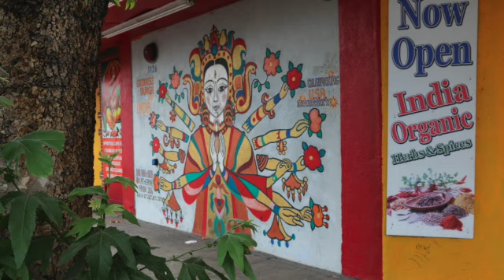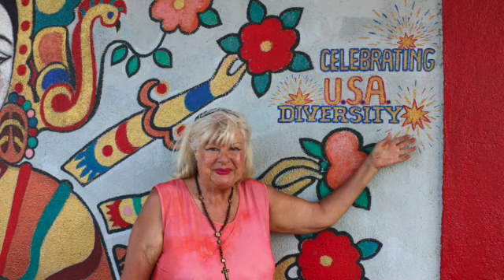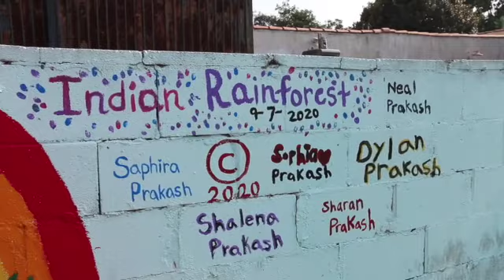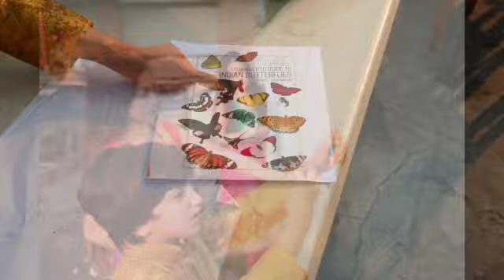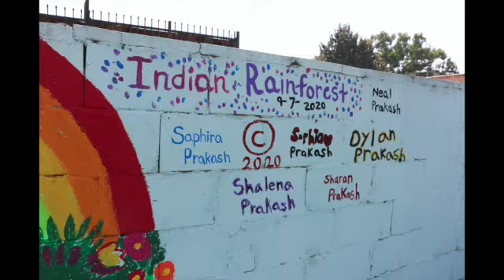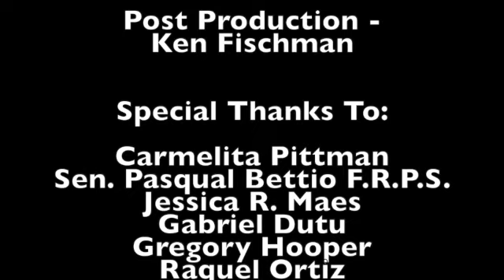Mural Art Lesson by KAT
KATHERINE ARION - Blue Chip Fine Artist , Painter Muralist Portraitist Illustrator
Paints Murals at India Sweets & Spices Restaurant - owner Kumar Jawa
Katherine Arion also helps Prakash Family paint India Rainforest Mural
Special Thanks - India Sweets & Spices Restaurant - owner Kumar Jawa